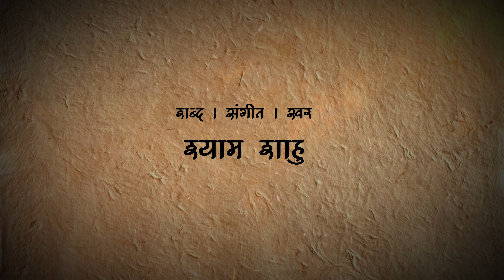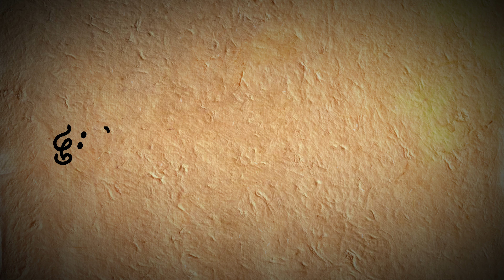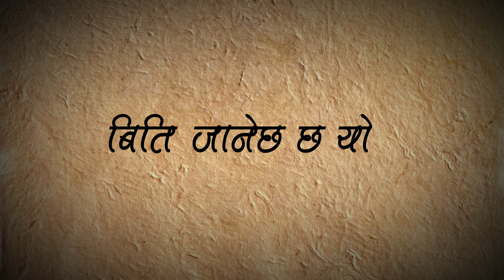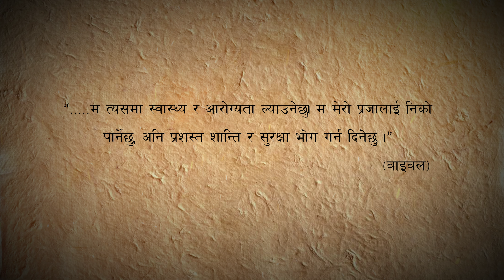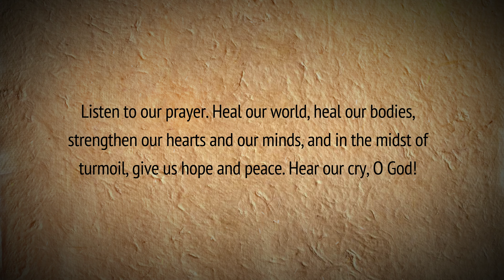NAULO BIHANI || Official Lyrical Video || 2021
Do not loose your heart. Stay hopeful and stay safe. I pray for the protection of the LORD over your life.

Song: Naulo Bihani
Composed and Sung by Sam Shahu
Arranged/Mixed/Mastered by Sandeep Rai (Studio4One)
Sarangi : Manice Gandharva
Graphics and Animation : Keshab Chandra Chaudhary
Recorded @ Studio4One , Lalitpur

Lyrics:
नडराउ अध्यारो रात देखि
नौलो बिहानी फर्केर आउनेछ
नमान हार हे मेरा सङ्गी
जितको किरण आएर चुम्नेछ

दुःख र सुख, जीवन मरण यहाँको रित हो
आशा नमारी अगाडि बढ्नु यहीँ नै जित हो
कहिले हाँसो, कहिले रोदन यहाँ त यस्तै हो
अन्त्य हुनेछ एक दिन सबै, यो कुरा साँचो हो

क्षणिक सबै यहाँको कष्ट बिति जानेछ छ यो
धैर्य गर है शान्त भइ तिमी टलि जानेछ यो
आउनेछ एकदिन संसार यस्तो सिद्ध हुनेछ जो
रोग र व्यथा रहनेछैन, न पिडा यहाँको

बिलापको साटो हर्षको तेल
कष्टको साटो आन्नदको धुन
ज्वालामुखि सरि फुटिनिस्कने छ
खरानिको साटो सुन्दरता हेर
भयानक मृत्युको बिचमा हेर
इश्वर फेरि जीवन लि आउनेछ